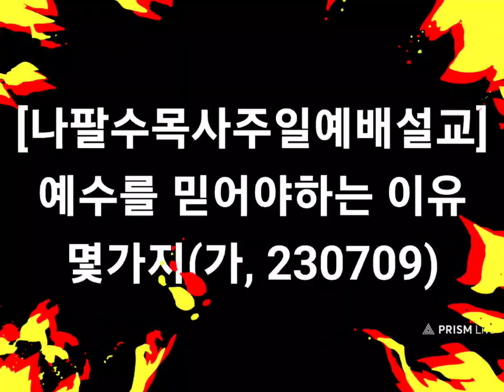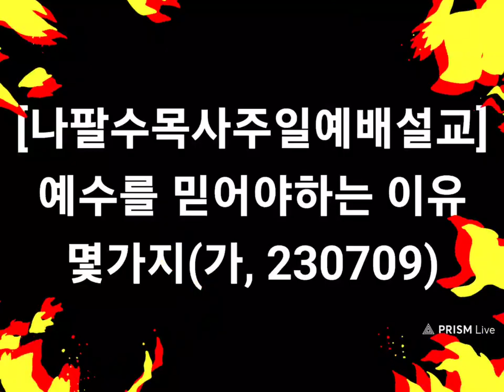나팔수목사주일예배설교 - 예수를 믿어야 하는 이유 몇 가지(가, 230709, 신앙상담 : 010-4728-0792)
선교계좌 : 농협, 하늘소망교회, 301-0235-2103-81
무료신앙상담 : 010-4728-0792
카톡아이디 : napalsu9